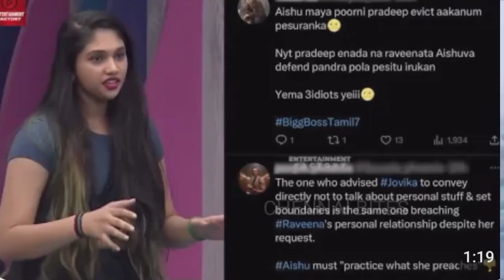பிக்பாஸ் விட்டு வெளியேறும் பூர்ணிமா🤣 மாஸ் காட்டிய அர்ச்சனா 🔥 | Bigg Boss 7 Tamil